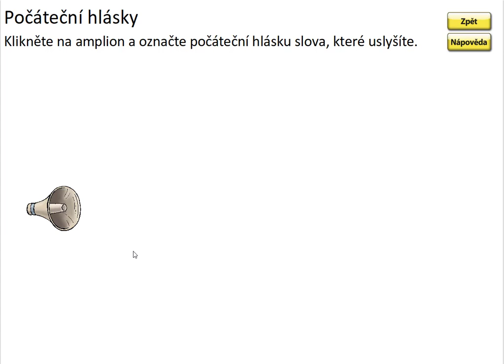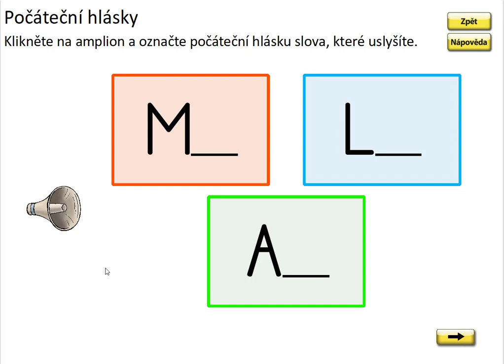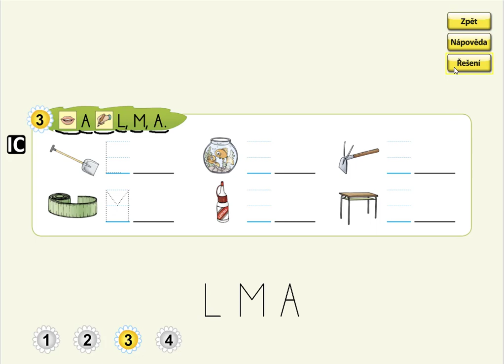Písmeno L (první písmeno slova), ŽIVÁ ABECEDA, str. 15, cv.3